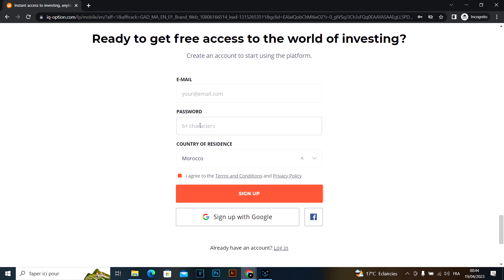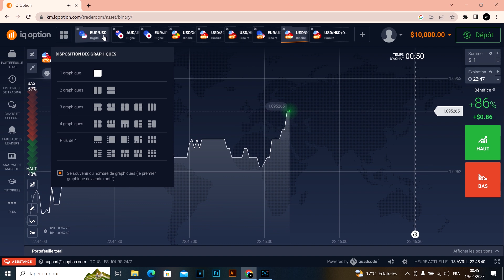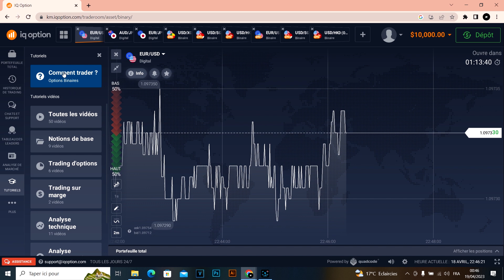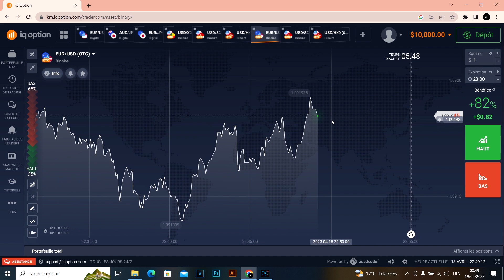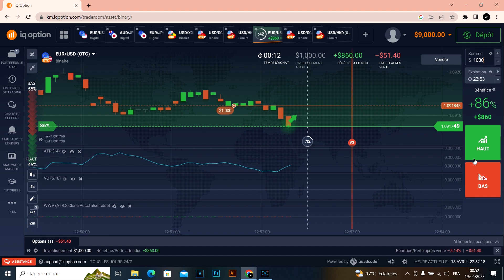iq option Review: First Time Experience IQ Option